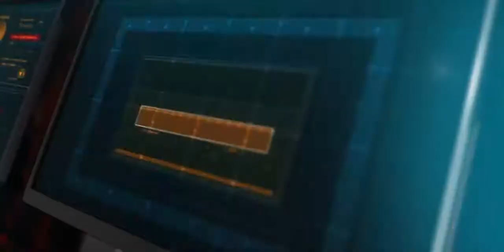Reviews Iron Man Arc Reactor Glass Pendant Necklaces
This Iron Man Arc Necklace is for every Marvel fan you know especially a fan of one and only Iron man. This amazing gift is made of glass and metals.